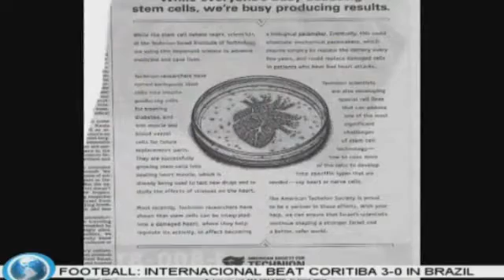2009 Cloning In Iran Documentary [SD Quality] Press TV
Iranian scientists have cloned a goat and plan future experiments they hope will lead to a treatment for stroke patients, the leader of the research said Wednesday.

The female goat, named Hana, was born early Wednesday in the city of Isfahan in central Iran, said Dr. Mohammed Hossein Nasr e Isfahani, head of the Royan Research Institute.

"With the birth of Hana, Iran is among five countries in the world cloning a baby goat," said Isfahani, an embryologist.

In 2006 Iran became the first country in the Middle East to announce it had cloned a sheep. Two and a half years later, that animal is healthy, the institute said.

The effort is part of Iran's quest to become a regional powerhouse in advanced science and technology by 2025. In particular, Iran is striving for achievements in medicine and in aerospace and nuclear technology.

Iran's nuclear work has led to an international showdown over Western claims that it wants to develop atomic weapons. Iran says its nuclear activity is aimed at generating electricity, not the bomb.

The cloning of sheep and other animals could lead to advances in medical research, including using cloned animals to produce human antibodies against diseases, Isfahani said.

He said his institute's main aim in cloning the goat is to produce medicine to be used to treat people who have had strokes.

Iran's cloning program has won backing from Shiite Muslim religious leaders, who have issued decrees authorizing animal cloning but banning human reproductive cloning. A majority of Iran's nearly 70 million people are Shiite Muslims.